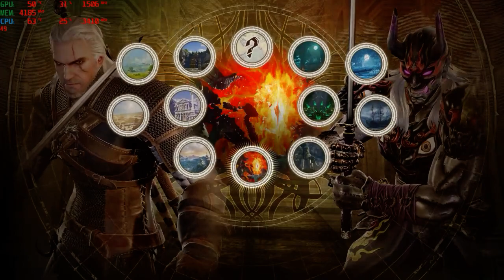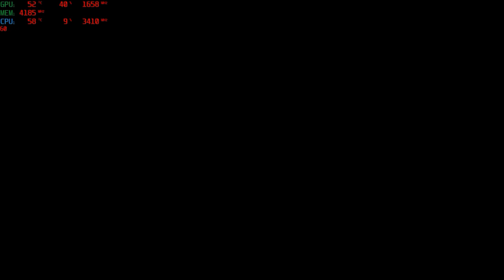Soul Calibur VI - GTX 1060 6Gb Mobile - Core i7